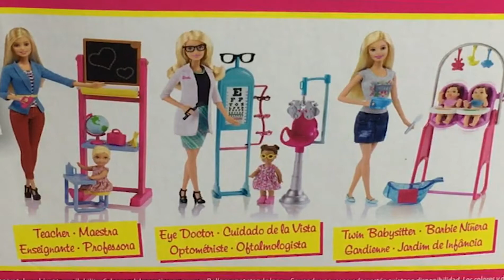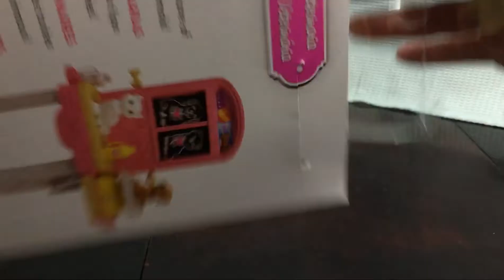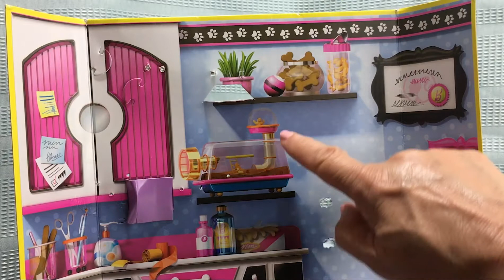ARABIC TOY VIDEO: Doctor and Clinic Vocabulary: BARBIE VET CLINIC UNBOXING